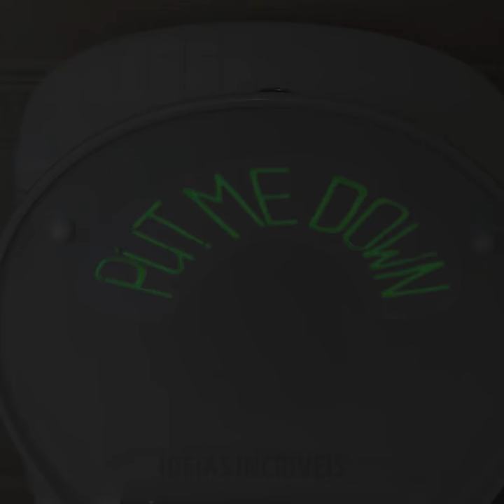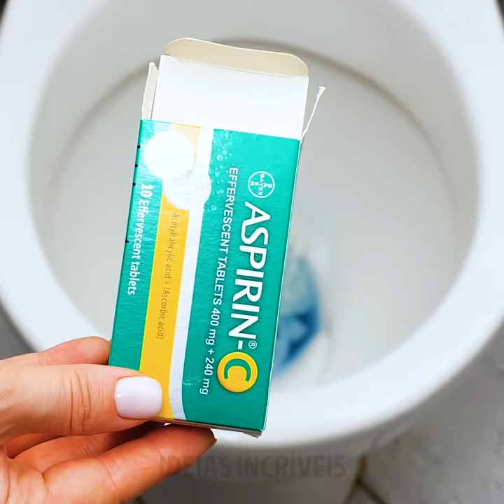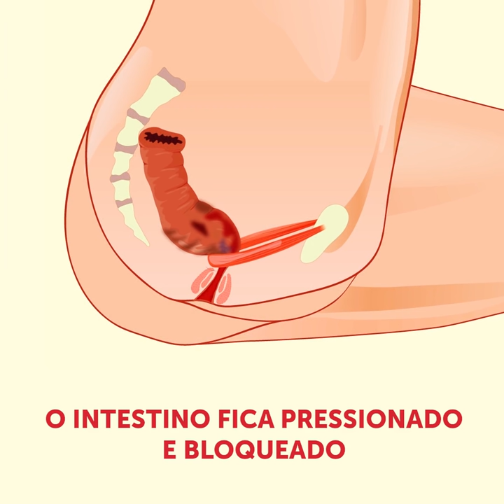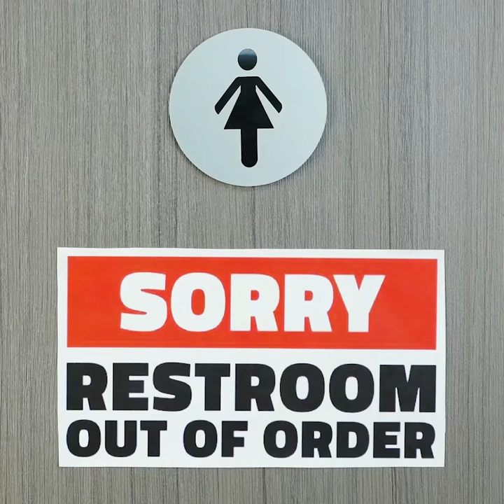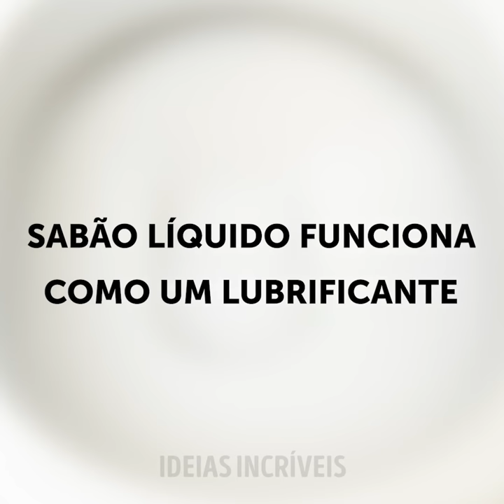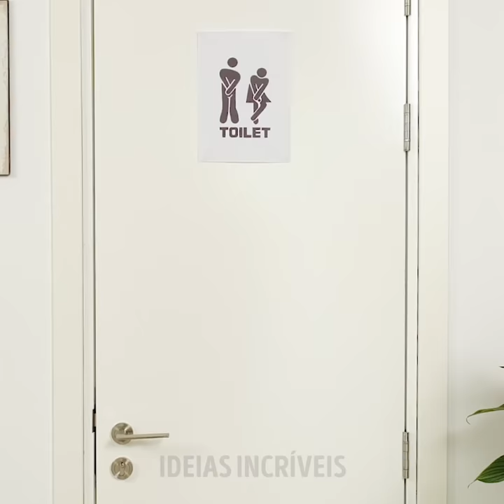20 TRUQUES ÚTEIS PARA BANHEIRO QUE NINGUÉM HAVIA TE CONTADO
MINUTAGENS:
01:31 Aspirina contra o vaso sanitário entupido
03:31 O que fazer com um vaso entupido
06:52 Faça seus próprio suporte para tablet
07:28 Peso para porta
07:53 Use vinagre para limpar o vaso sanitário